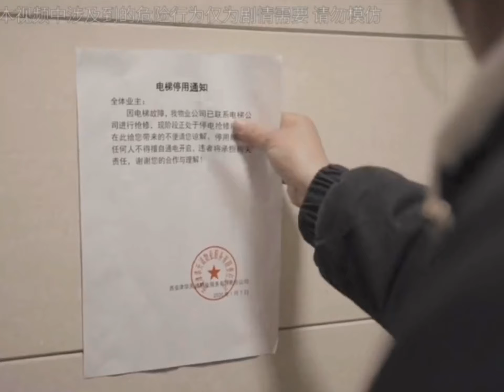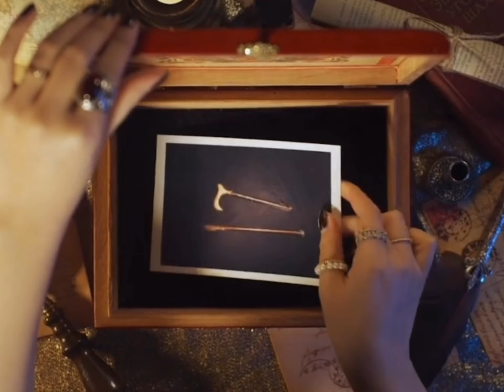Crutches: Entitled Boomer's Day Out [ENG SUB] | 抖音 Douyin